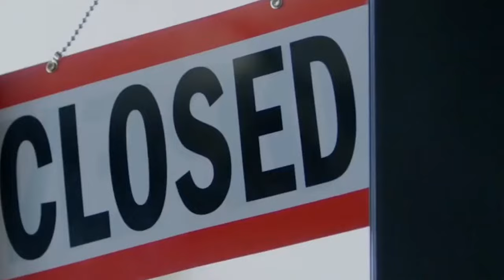WATCH LIVE - FREE: Donald Trump Rally In Wilmington, North Carolina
Donald Trump Rally In Wilmington, North Carolina

Donald Trump to campaign in Wilmington at  rally

According to the New Hanover County Republican Party website, Donald Trump will host a rally at the Wilmington International Airport on Saturday, April 20, 7 p.m. Doors will open at 3 p.m. at Aero Center Wilmington, 1830 Flightline Rd., and the rally is expected to last until 9 p.m.

Interested attendees can secure two tickets per cellphone number here; it’s available first-come, first-serve.

Trump secured the Republican presidential nomination in the North Carolina primary last month, with 73.9% of the votes and 62 delegates gained. In New Hanover County, he won by 69.03% — or 16,599 votes.

He passed the threshold of 1,215 delegates needed in March and has become the presumptive presidential nominee. Trump is expected to officially accept the nomination at the Republican National Convention in July.

This Saturday will not be Trump’s first visit to the area; the Port City has been a regular stop on his campaign trail since 2016 when he first ran for office. Trump also appeared in 2020 for his re-election campaign and to declare Wilmington as the nation’s first World War II heritage city. He returned in 2022 during the midterm elections to endorse GOP candidates.

Trump’s connection to Wilmington runs deep; his daughter-in-law Lara Trump is from Wrightsville Beach. She was was elected co-chair of the Republican National Committee in a unanimous vote on March 8.